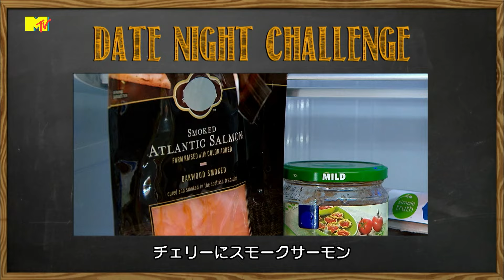究極のデートスナック！審査員が選ぶのは...？｜スナック・オフ｜MTVJapan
今回の課題は手軽で美味しい、「棒」を使った軽食作り！限られた食材と時間の中で参加者が作るのは・・・？